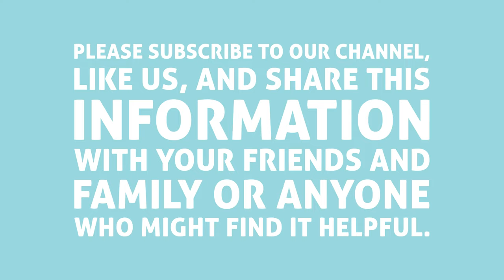Inside the Veneer Procedure: Crafting Your Perfect Smile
Discover the intricate process of crafting your perfect smile with our educational Veneers film! Follow along as we explore each step, from consultation to final placement, revealing the artistry and precision behind dental veneers. Join us as we delve into color matching, preparation, milling, and fitting, showcasing the expertise of our team at Reigate Dental Centre. Whether you're considering veneers or simply interested in cosmetic dentistry, this enlightening film provides valuable insights into achieving a radiant, natural-looking smile.